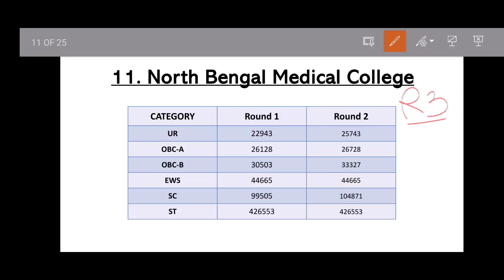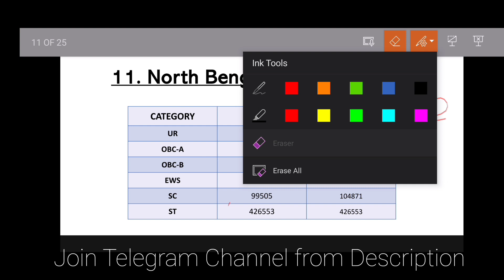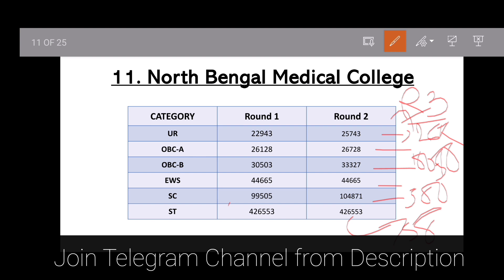North Bengal Medical College NEET 2023 Cutoff | Round 3